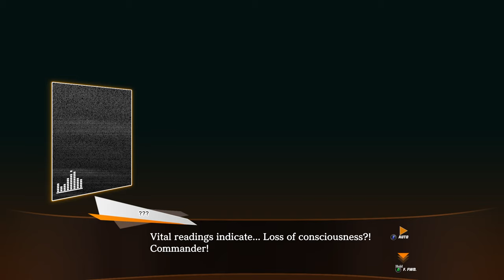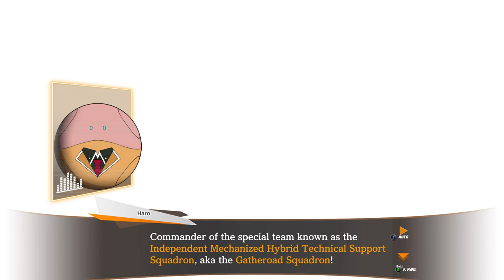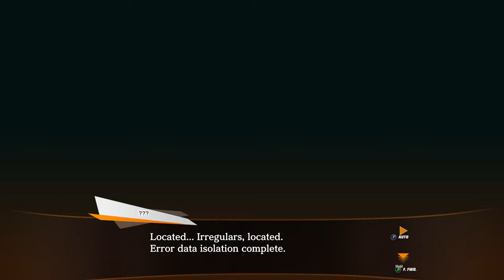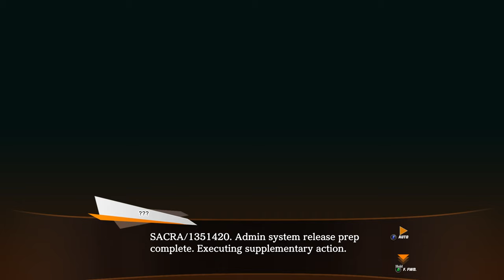SD GUNDAM BATTLE ALLIANCE Demo Part 1